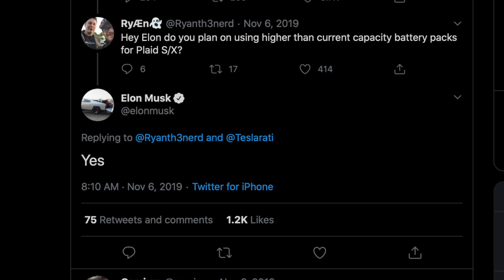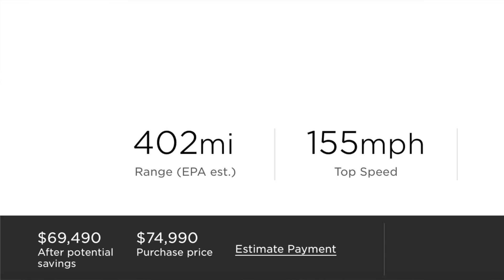How the next gen Model S could Reach 500 mile Range